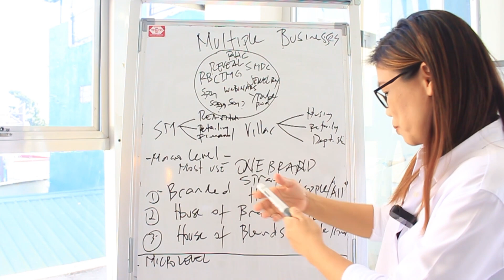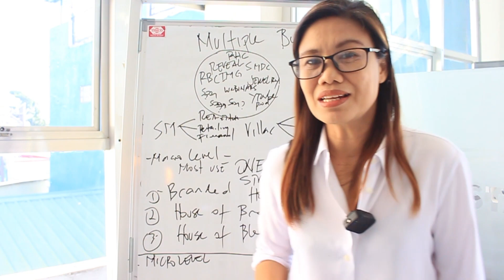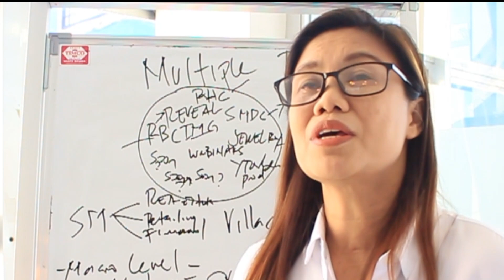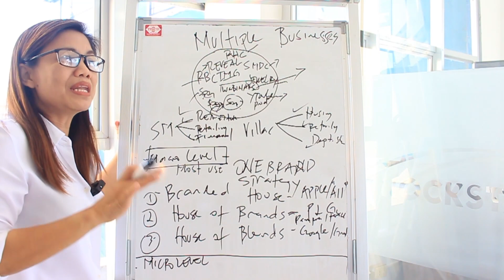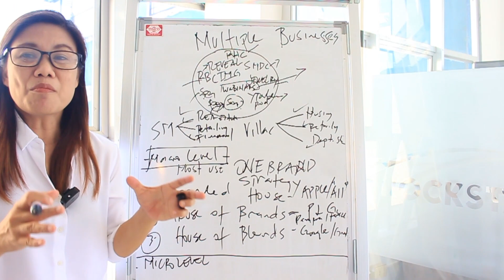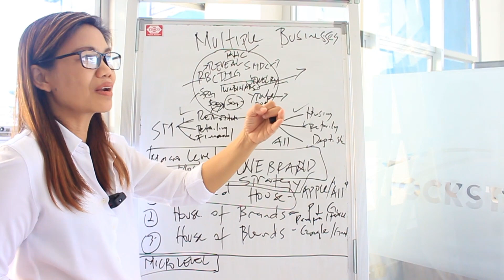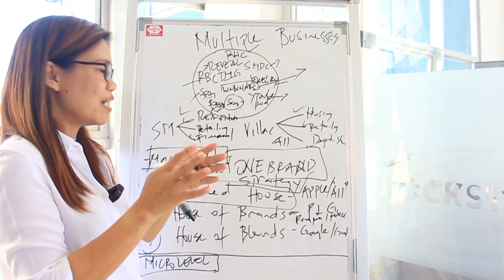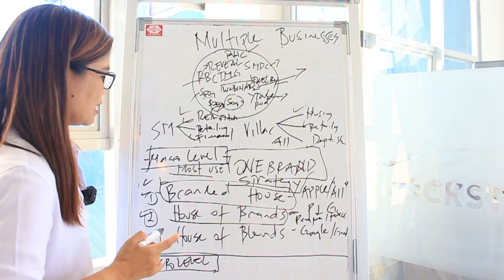HOW TO RUN MULTIPLE BUSINESSES